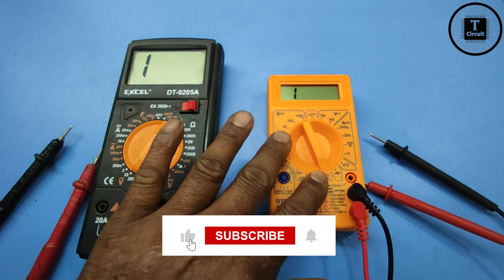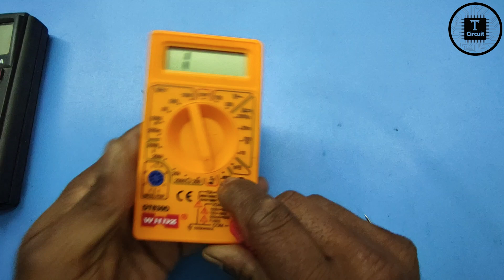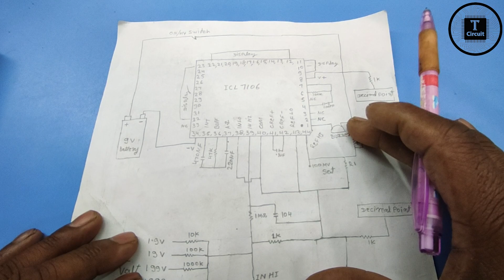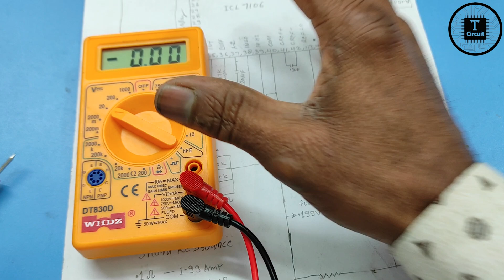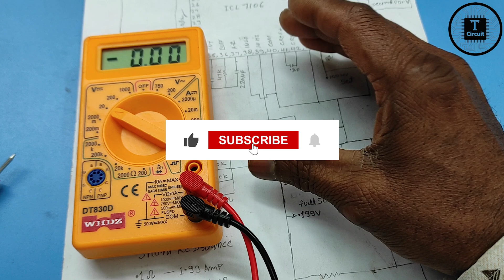DT830D Multimeter Buzzer Problem || मल्टीमीटर में कंटिन्यूटी पर बीप की आवाज देर से आना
How To Repair Laptop Charger || Laptop Charger No Output || Charger को STR लगाकर कैसे ठीक करे

Dt830d multimeter buzzer problem || reset
Dt830d multimeter buzzer problem || pdf
Dt830d multimeter buzzer problem || manual
Dt830d multimeter buzzer problem || how to fix
Why is my multimeter buzzing?
How accurate is dt830d digital multimeter?
मेरा मल्टीमीटर क्यों बज रहा है?
क्या सभी मल्टीमीटर में आवाज होती है?
मेरा मल्टीमीटर बीप क्यों नहीं कर रहा है?
मल्टीमीटर के बिना आप निरंतरता की जांच कैसे करते हैं?
मल्टीमीटर कैसे चेक किया जाता है?
मल्टीमीटर
मल्टीमीटर के कार्य
मल्टीमीटर का प्रयोग
मल्टीमीटर कैसे चलाए
मल्टीमीटर कैसे चलाएं
मल्टीमीटर चलाना सीखे
मल्टीमीटर कैसे यूज़ करें
कौन सा मल्टीमीटर लेना चाहिए
मल्टीमीटर रिपेयर करना सीखें
मल्टीमीटर लेने से पहले इस वीडियो को देख लेना
original मल्टीमीटर की पहचान कैसे करें
मल्टीमीटर से डी सी एंपियर कैसे चेक करें
मल्टीमीटर से एम्पियर चेक करने का सही तरीका
डिजिटल मल्टीमीटर का उपयोग कैसे करें
मल्टीमीटर रिपेयर कैसे करें
मल्टीमीटर कैसे ठीक करें
मल्टीमीटर को कैसे यूज़ करें
मल्टीमीटर से बैटरी कैसे करें
मल्टीमीटर से कैपेसिटर कैसे चेक करें
मल्टीमीटर रिपेयरिंग कैसे करें
मल्टीमीटर से करंट कैसे चेक करें
मल्टीमीटर का स्विच कट-कट नहीं कर रहा है क्या करें
मल्टीमीटर से रजिस्टेंस कैसे चेक करें
मल्टीमीटर से कैपेसिटर की टेस्टिंग कैसे करें
मल्टीमीटर में कंटिन्यूटी कैसे चेक करें
मल्टीमीटर ठीक करने का आसान तरीका
मल्टीमीटर रिपेयर
functions of multimeter
 use of multimeter
 learn to use a multimeter
 how to use multimeter
 Which multimeter should I take?
 Learn to repair multimeter
 Watch this video before buying a multimeter
 original how to identify a multimeter
 How to check DC ampere with multimeter
 Correct way to check ampere with multimeter
 how to use a digital multimeter
 how to repair multimeter
 how to fix a multimeter
 how to check battery with multimeter
 How to check capacitor with multimeter
 How to repair a multimeter
 How to check current with multimeter
 Multimeter switch is not cutting off what to do
 How to check resistance with multimeter
 How to test a capacitor with a multimeter
 How to check continuity in multimeter
 Easy way to fix multimeter
 multimeter repair